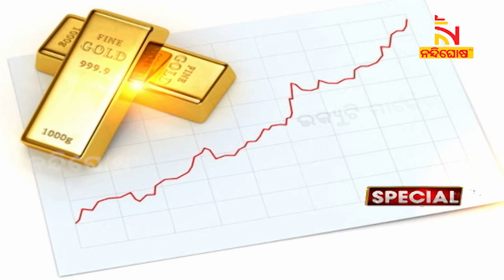ସୁନାରେ ନିବେଶ ଅଧିକ ଲାଭ, ଇକ୍ୟୁଟି, ବଣ୍ଡଠାରୁ ବେଶୀ ରିଟର୍ଣ୍ଣ | NandighoshaTV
* DishTV Channel No: 1367
* Airtel Digital TV Channel No: 611
* TATASky Channel No: 1779
* hathw@y Channel No: 731
* Ortel Channel No: 707
* Videocon d2h Channel No: 840
* SITI Channel No: 17 & 458
* GTPL Channel No: 719
* SUN Direct Channel No: 667
* Asianet Channel No: 219